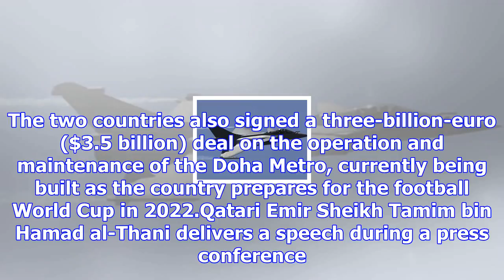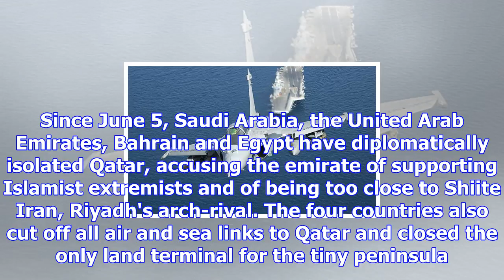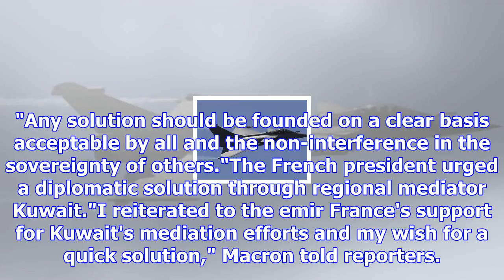Qatar, france sign $1 billion rafale fighter jet deal amid gulf crisis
Qatar has agreed to buy 12 additional Dassault Aviation-made Rafale fighters (File)Doha:  Qatar anno...